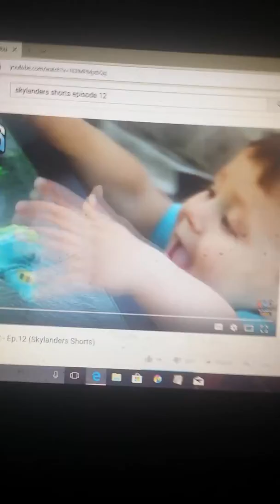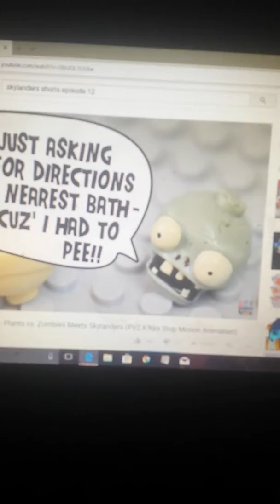Skylanders shorts episode 12 plants vs zombies